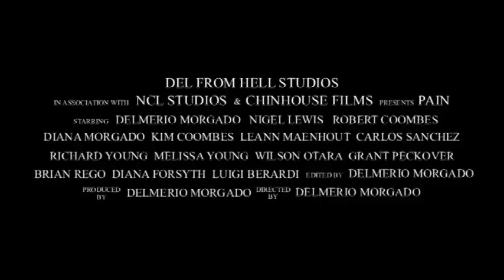PAIN - MOVIE TRAILER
This is a fake trailer.
There is no movie to go with it.
Just an idea I came up with and decided to make it happen and have some fun.
It took less than 3 minutes a person and a few hours of editing.
All I filmed were reactions. LOL
I think it looks pretty convincing.

Del From Hell Studios
NCL Studios
Chinhouse Films
Present

Starring:
Delmerio Morgado
Nigel Lewis
Robert Coombes
Diana Morgado
Kim Coombes
Leann Maenhout
Carlos Sanchez
Richard Young
Melissa Young
Wilson Otara
Grant Peckover
Brian Rego
Diana Forsyth
Luigi Berardi

Editied/Produced/Directed by Delmerio Morgado

Special thanks to Blades 4 U for supplying the knife.